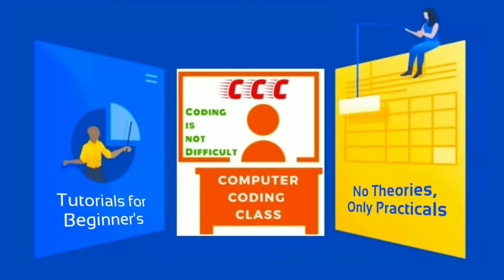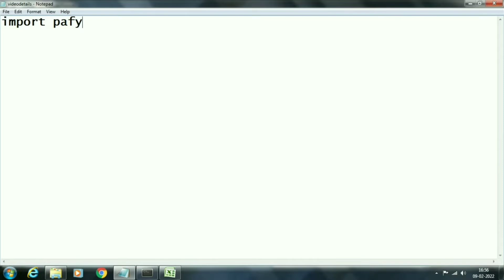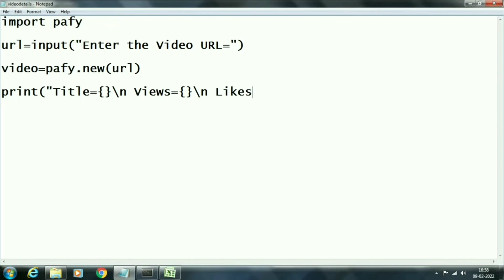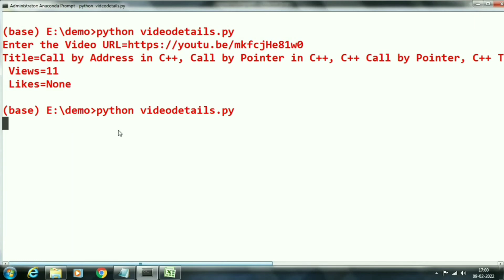Extract Youtube Video Details in Python, how to scrape youtube data in python, YouTube Statistics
*Title:-
Extract Youtube Video Details in Python, how to scrape youtube data in python, YouTube Statisctics.

Computer Coding Class channel is best suited for CBSE class 12th Students who opted Computer Science or Informatics Practices subject. We are trying to cover whole syllabus of IP and CS.

*Channel Name:- Computer Coding Class

*Proprietor:- Preksha Multimedia Pvt. Ltd., India

*Important  Python programs:-

Abhivandan Mehta, Abhivandan, abhivandanmehta,